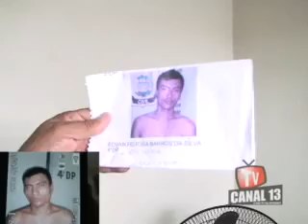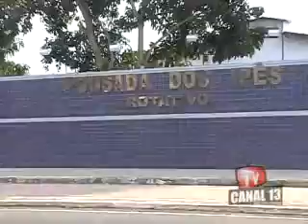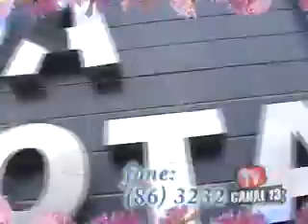China, acusado de assaltar locadora é preso em Teresina - Piauí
China, acusado de assaltar locadora de vídeo game é preso em Teresina - Piauí